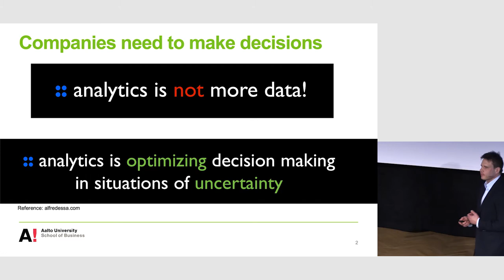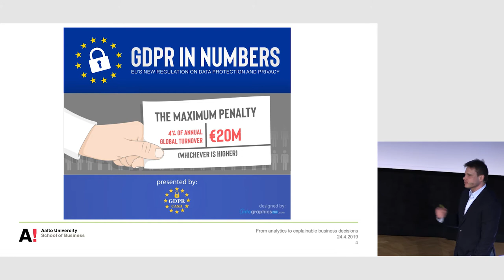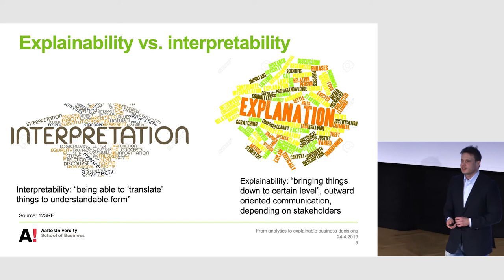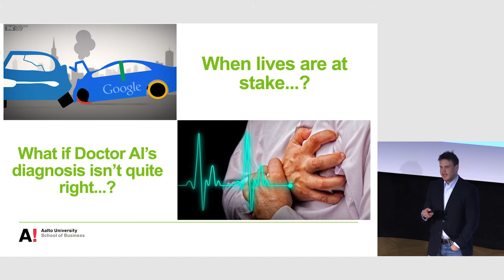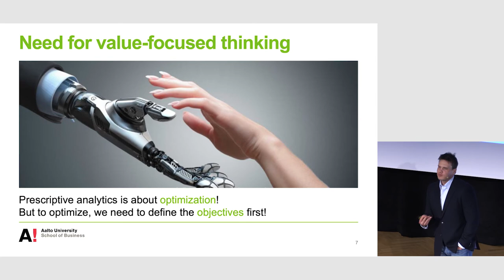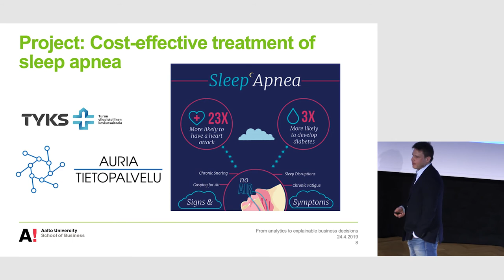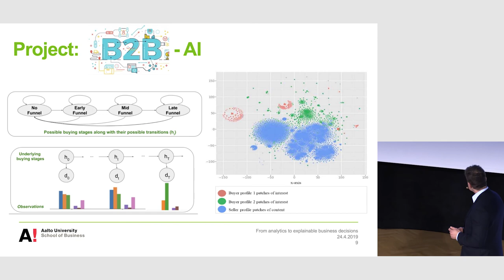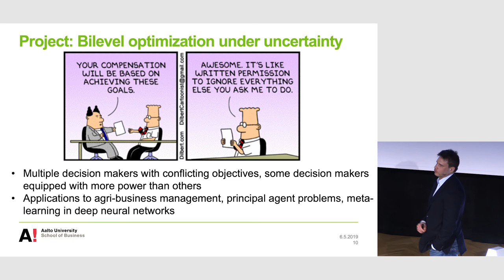From analytics to explainable business decisions - Pekka Malo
Aalto University Tenured Professors' Installation Talks, April 24, 2019.

From analytics to explainable business decisions
Pekka Malo
Department of Information and Service Management; School of Business